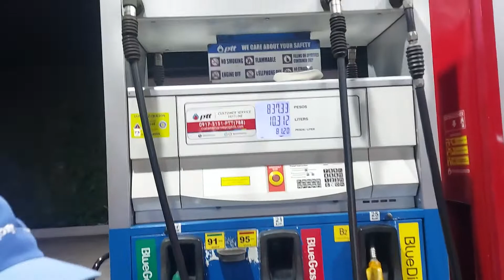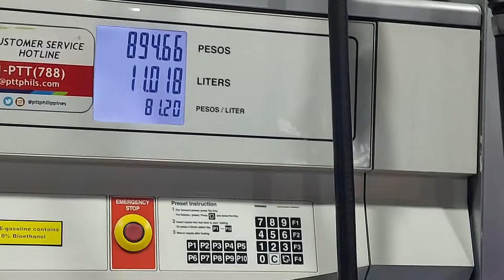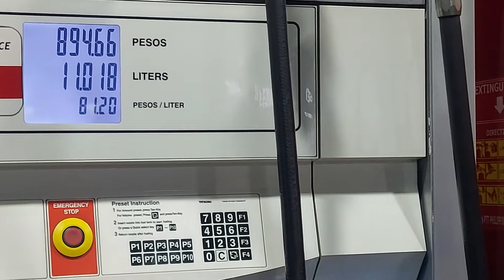NagpaGAS ako nung friday... hulaan nyo magkano fulltank ng motor ko?